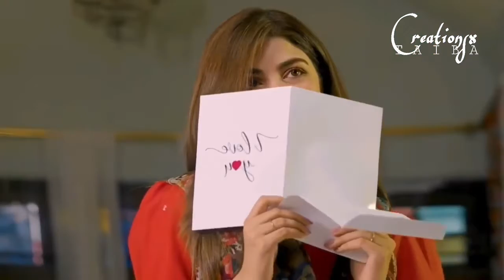Rooh Posh Dialogues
Best Shorts Available !

For More